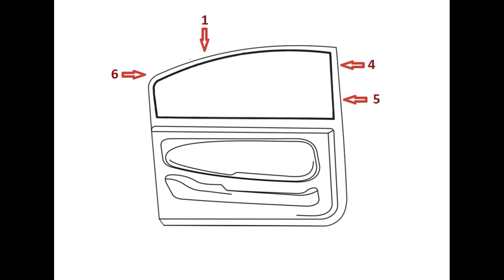Laitovo car sunshades for Audi Q5 2G Crossover 5D installation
Laitovo sunshades installation guide Audi Q5 2G Crossover 5D

Laitovo is a worldwide famous brand of the producer of protective screens for automobile windows. Protective screen (sunshades) Laitovo is a solid metal frame with elastic wear-proof fabric, which is installed into the car aperture. It is designed to protect the driver and the passengers from the sun rays, dust, views of people around and lets you enjoy driving with open windows but feel comfortable.

Follow us to know more about discounts and special offers